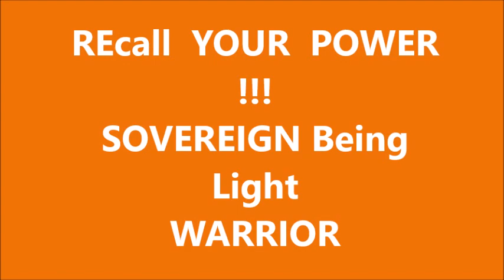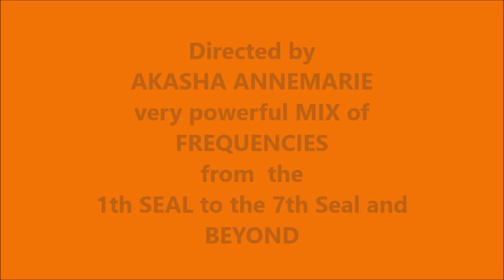THE 7 SEALS LIGHTLANGUAGE TRANSMISSION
Insights.

After many years of an inner, personal, spiritual journey I have really raised my frequencies (UNIT BOVIS/LIFE FORCE )

All the people with whom I GET  in contact can perceive and feel this  Energy / AKA DUA

As a consequence, your frequency will also increase, bringing you into a state of high psychophysical wellbeing. A state of ecstasy and joy.

Astral travelling  in other spaces and dimensions  is in the order of my daily life experience after having gone through a kind of Sun/ Central SUN Activation AKA DUA  with a Cosmic WALK IN.
Contact with the Sisters and Brothers of the GALACTIC FEDERATION OF LIGHT has become my purpose OF LIFE  and my SERVICE to HUMANITY.
I frequently visit Plasma starships for extraordinary formations and experiences. I am also connected to interdimensional structures after an ‘intervention’ to my spine ( cosmic galactic Surgery.

From this moment on I have tested the capacity of  an UNIVERSAL / COSMIC Healer.

I AM A MULTIDIMENSIONAL PORTAL 24 hours a day. and I live only for the transformation of the planet and its systems, I receive and transmit COSMIC Energy. through Codes, Sounds and Lightlanguage.
I am giving my HEART, MIND, BODY and INTELLIGENCE for this TRANSFORMATION / MUTATION process.

Sometimes it is really very challeging especially the physical symptoms at times are at the limit of support.
However, I am grateful from the bottom of my HEART for all that I LIVE and experience.  This Journey of my Life is the most audacious and extraordinary since I arrived in this WORLD.

It is the most precious gift I have ever received and I want to share it with ALL of  YOU.

my CHANNEL is not indicated for THOSE with unstable personality disorder !

 plz visit also this CHANNEL from my SOUL SISTER IRIS